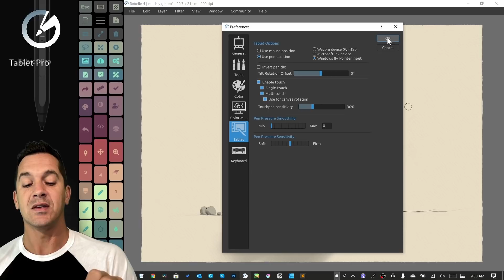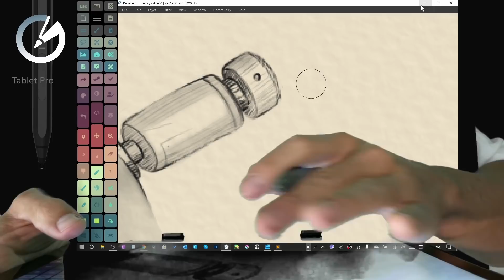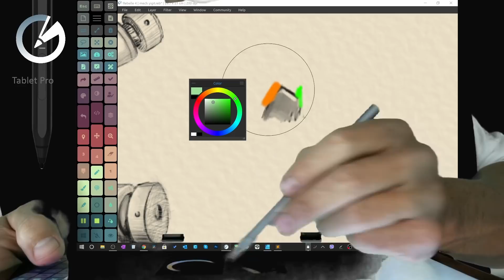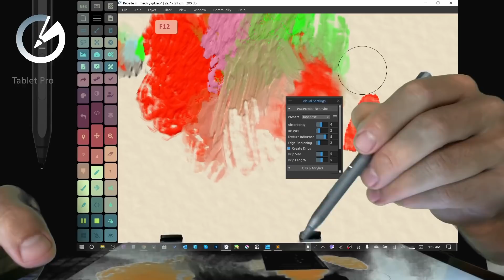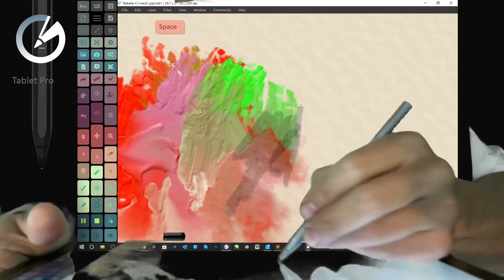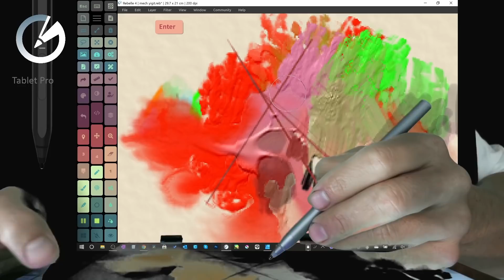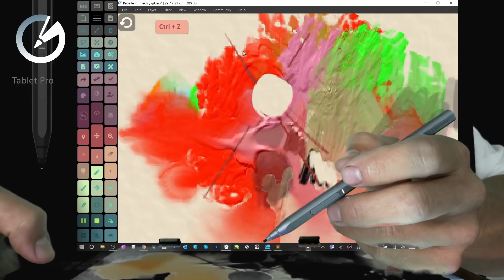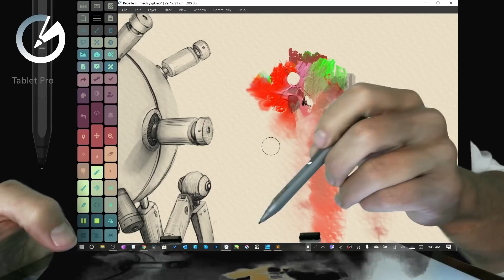Rebelle 4 + Tablet Pro Artist Pad - The BEST drawing experience across all platforms and devices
Rebelle 4 with Tablet Pro is a fantastic combination for digital artists. I've been working directly with the amazing team at Escape Motions to make Rebelle the BEST drawing and painting experience on any tablet on any platform. I think this far exceeds the procreate drawing experience (which is good)
I LOVE LOVE LOVE the improvements in Rebelle 4.1. Check out this video and head over to the website to get started! 😁

The link and tutorials and resources can be found at the Tablet Pro Rebelle page here

⭐ - Install guide for Tablet Pro hotkeys and on screen keyboard shortcuts - ⭐